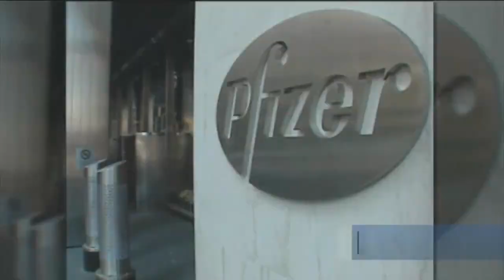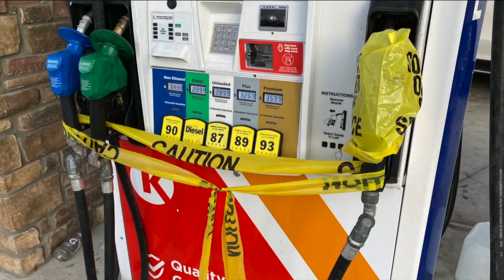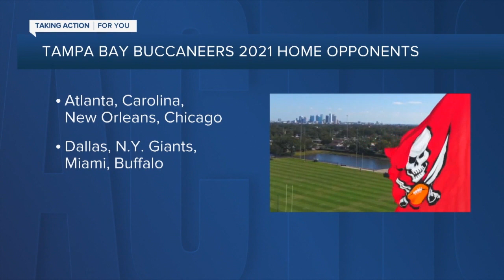ABC Action News Latest Headlines | May 12, 4am